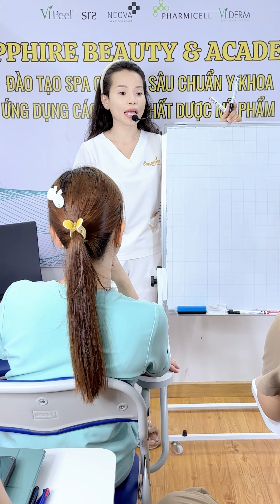CÁCH CHỦ SPA GIÚP KH GIỮ MÃI TUỔI XUÂN 🧡🧡🧡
Cùng Bích tìm hiểu nha!! 🧡🧡🧡

🏬Địa chỉ: Đường số 1 Phường Tân Phú Quận 7